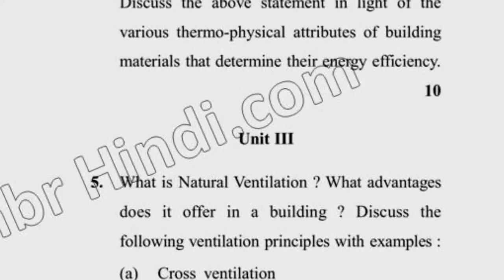Dcrust BARCH 3rd Sem Climate Responsive Architecture Question Paper